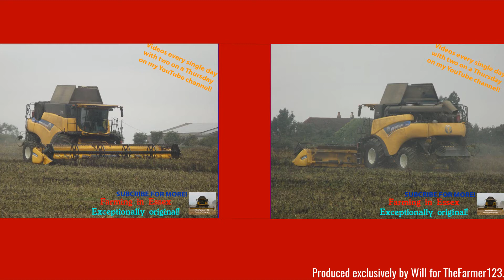Farming in Essex - Harvesting beans with New Holland CR9.90. [20]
Hello,
Another new CR9.90 going at some fair speed on the beans.
Comment Rules (Last Update: 12th June 2017):
1. Do not swear or be rude in the comments. Any comments that contain this will be removed by me. Equally if I decide there is an aggressive comment towards me or someone else, that will also be removed.
2. Use correct grammar and try to use correct spelling. I want the comments section to be presentable. If there is deliberate misuse of grammar and spelling I will not reply to the comment, More on this below.
3. Try not reply to everyone with their comments in each video, as I will do that but if you can help someone and I do not get there first than please do.
4. I am up for constructive criticism so if you have any for any video than please do leave it in the comments section and let me know and I will do my best to resolve this.
5 - NEW: NO fake comments, and by this I mean bots spamming me. I have had this in the past and it's not fun getting excited that you have a new viewer when it's actually just a bot. Any comments that contain this will be removed by me & flagged to YouTube for spam.
6 - No previous comments, and by this I mean copied & pasted comments that have been previously posted before and I have replied (If I have not replied at the time of post then fair enough, I will reply on the latest). There is no need for the same one comment, but on two videos to be posted twice. Not only does it waste my time answering it again but it waists yours too!
7 - No links to be posted in my comments due to safety reasons. If you want to show me a channel use that one if its yours or quote the name, not the link! Any comments that contain this will be removed by me.